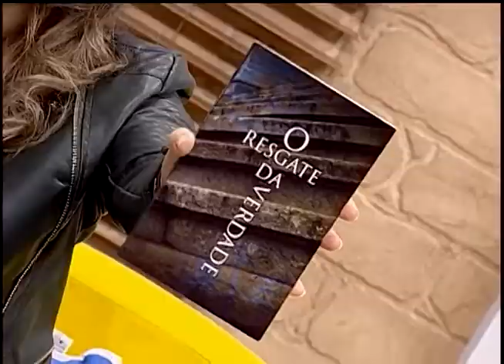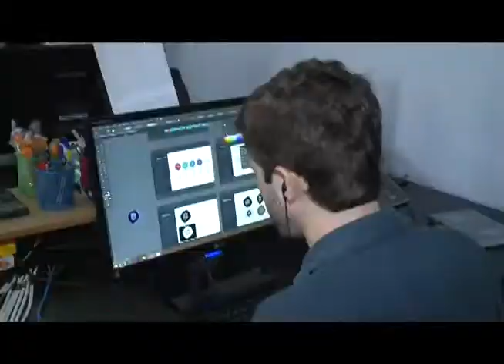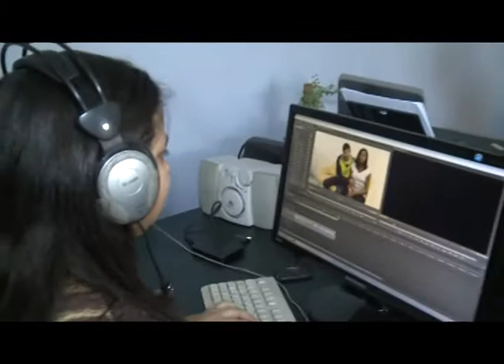Home Office (Bloco 1)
Participação Musical: Danilo Melo

Siga @pgconexao